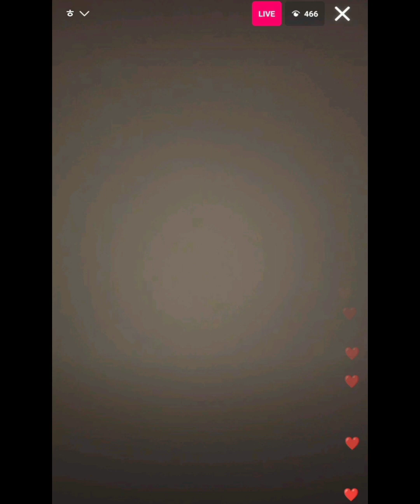240404 SF9 Zuho Instagram Live